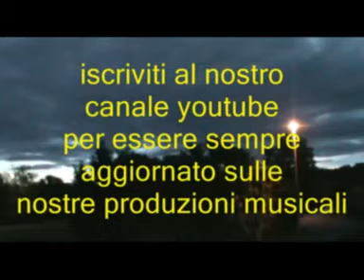Non pensare a me (1967) @ Iva Zanicchi